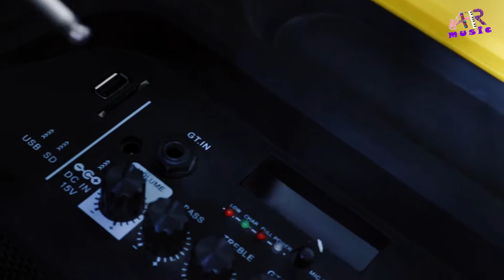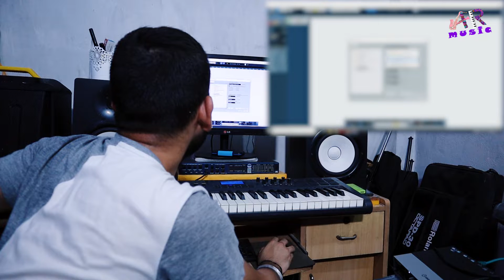How to setup Roland Fantom X6 as a midi keyboard | Midi Keyboard Setting | A R Studio | Anil Sharma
Hello Dosto Aaj Ki Video mai ham seekhege ki roland fantom x6 keyboard ko ham kese a midi keyboard use  kar sakte hai ,, please apna valuable comment jarur de

For any Query You May Conatct

Sennheiser XS-1 Dynamic Cardioid Microphone

Sennheiser E835-S Dynamic Cardioid Microphone

Steinberg UR22C USB 3.0 Audio Interface

Casio CT-X870IN 61-Key Portable Keyboard

Boya BYM1 Lavalier Microphone

Casio CT-X8000IN 61-Key Portable Keyboard

Yamaha F280 Acoustic Guitar

DIGITEK DTR 550 LW (67 Inch) Tripod

Canon M50 Mark II

Sennheiser HD 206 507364 Headphones